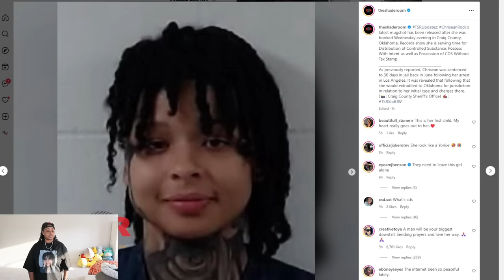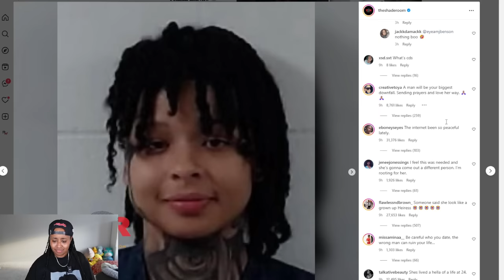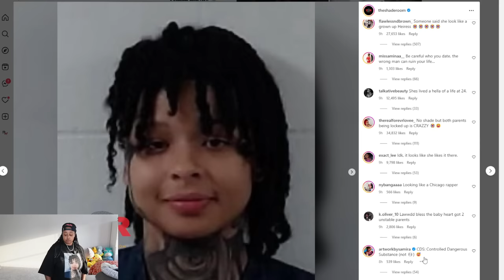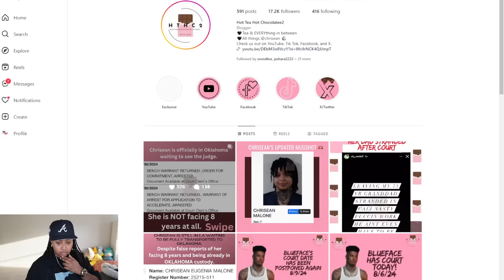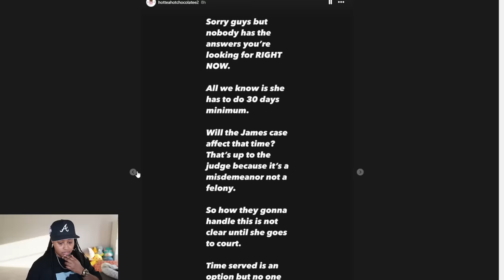Chrisean been throwing 🐾 in J@!L ⁉️ Shaderoom comments are crazy 🤣 Chrisean may ONLY have 30 DAYS 😬